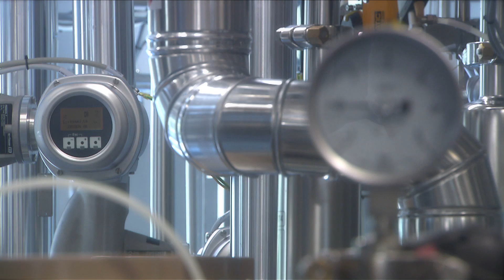Sandoz Kundl - Trigos Tirol - Ökologie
TRIGOS Tirol
Kategorie Ökologie

Sandoz GmbH

Einführung Energiemanagement SIEM = Sandoz Integrate Energy Management

Aufbau eines integrierten Energiemanagementsystems unter intensiver Einbindung der Mitarbeiter.
Benützung von Modulen wie energy check, energy task force, energy committee.
Zertifizierung gem. EN 16001.